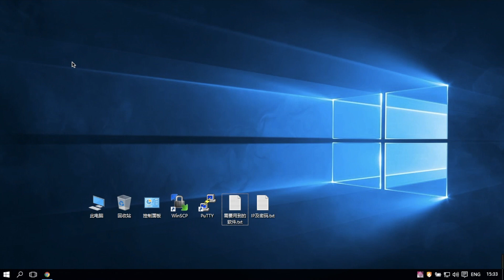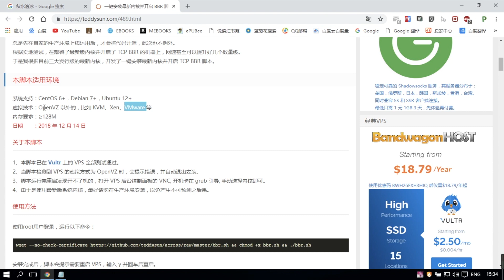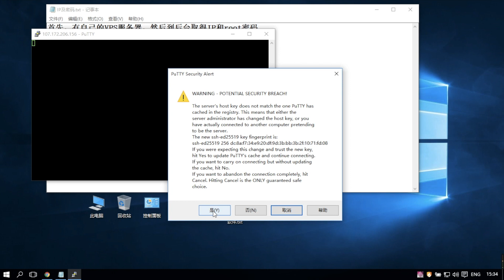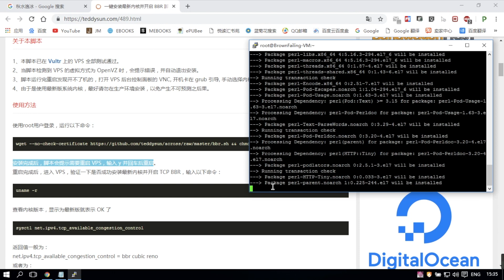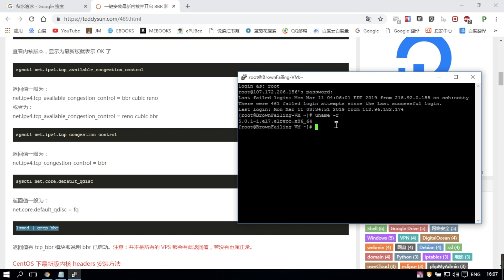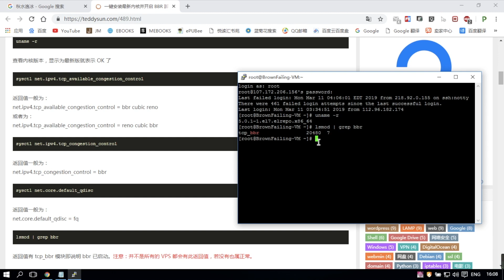VPS加速之谷歌BBR安装教程，让你的代理服务器网速飞起来/Google BBR如何安装/科学上网加速/4K高清秒开